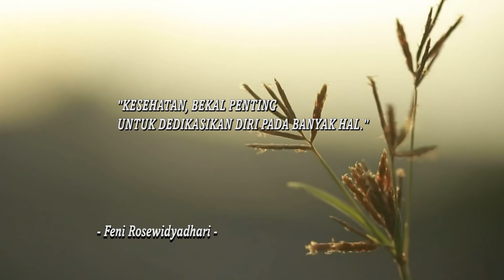Inspirasi Pagi Feni Rose - NET5